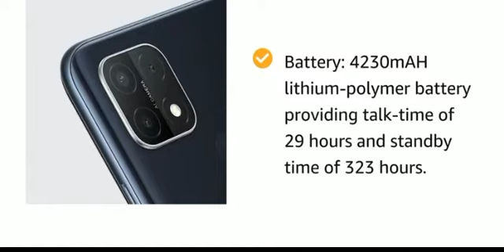Oppo A15s//4gb ram//64gb storage (5g)